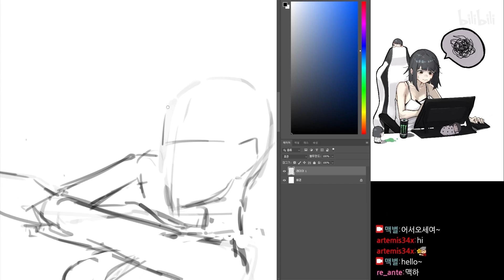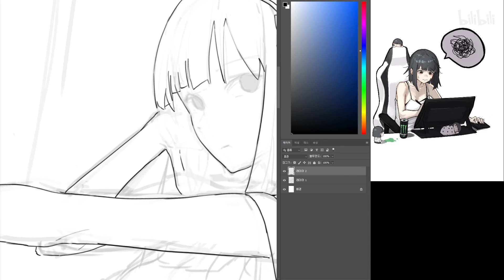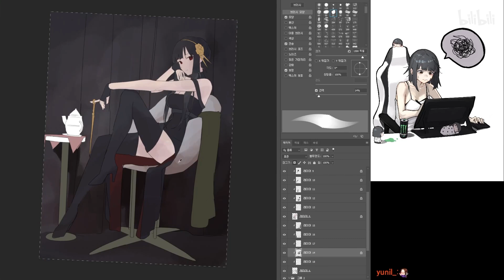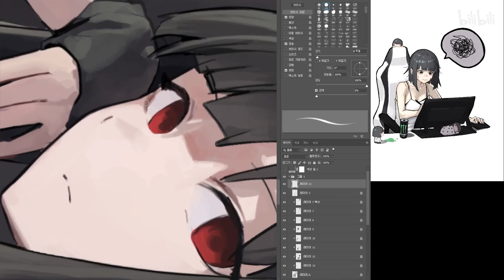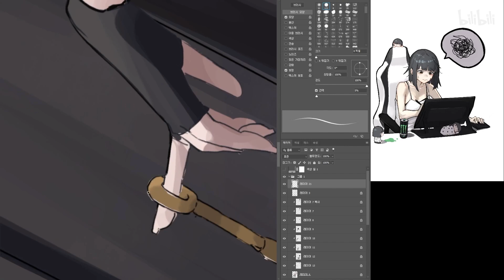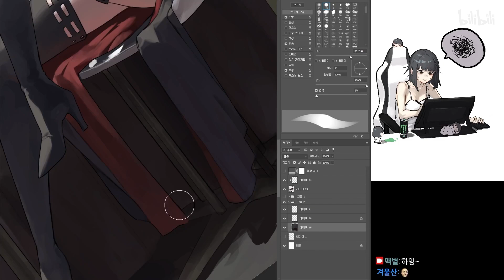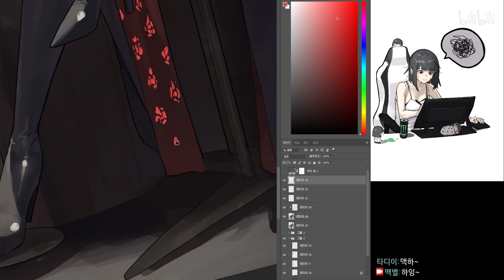【맥별】 mac_star - Yor Forger ヨル・フォージャー - SPY X FAMILY | [ILLUSTRATION MAKING]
ヨル・フォージャー
Yor Forger
Yor Briar

【맥별】
맥별/mac_star/yuyu1006